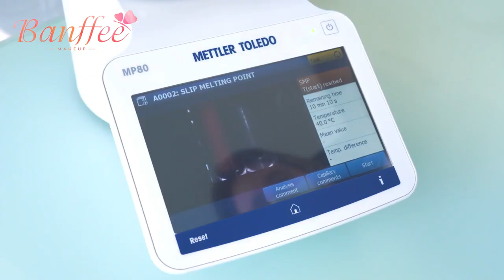Test the melting point of lipstick --- Banffee Makeup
The melting point of a substance refers to the temperature at which the substance changes from a solid state to a liquid state.

In the field of organic chemistry, the determination of the melting point is the basis for identifying the nature of the substance, and it is also one of the important methods for determining the purity.

Prep: Lipstick Samples

1) Pre-treatment of the sample:

First, preheat the instrument, put an appropriate amount of water in the large-diameter capillary into the furnace body for preheating,

and then insert the lipstick paste with a double-opening capillary to sample and fill it, 3~5mm is appropriate (generally refers to The height of the sample after melting),

the material is put into the cup and melted in the air for testing.

When the lipstick is about 40-50 degrees Celsius, it begins to melt. If the lipstick is in a high temperature condition for a long time,

it will slowly become liquefied, and the shape of the lipstick will change greatly.

There is no way to use it. So in normal times, you must put your lipstick well, and don't put lipstick in a place where the temperature is very high.

For example, in summer, don't put it in the car. The temperature in the car is very high, and the lipstick is particularly easy to liquefy.